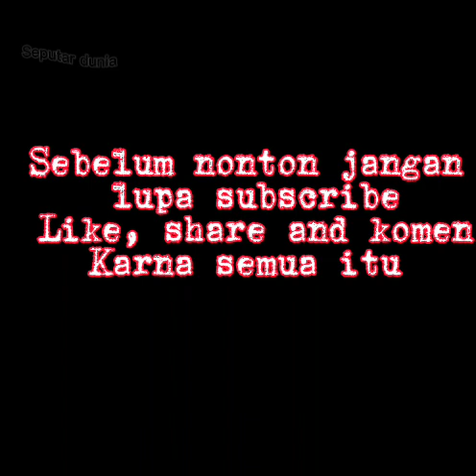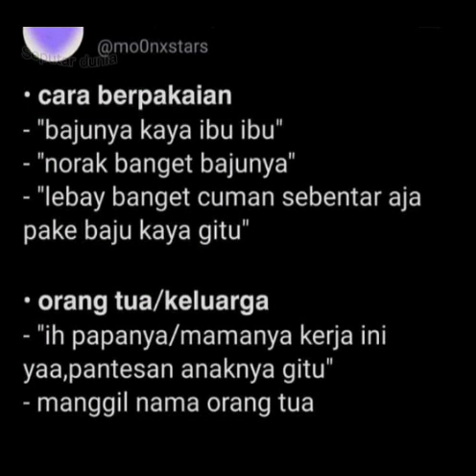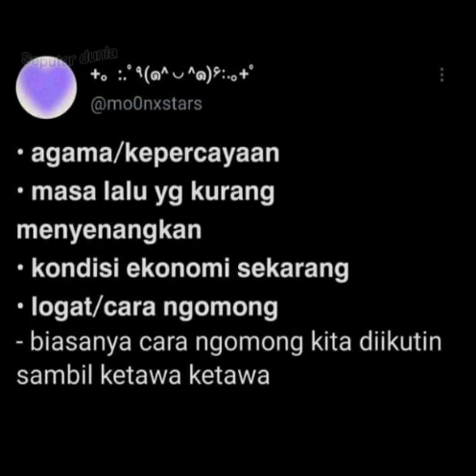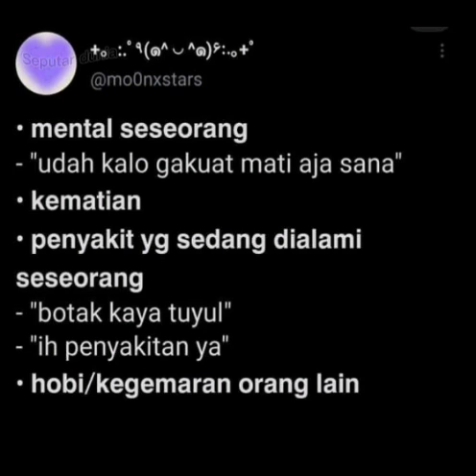Hal yang gak boleh kamu jadiin candaa